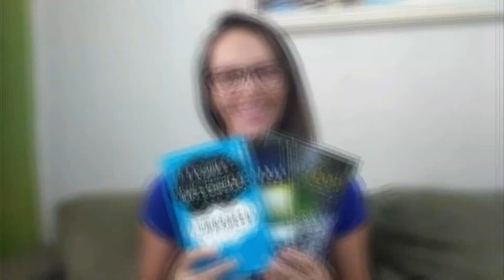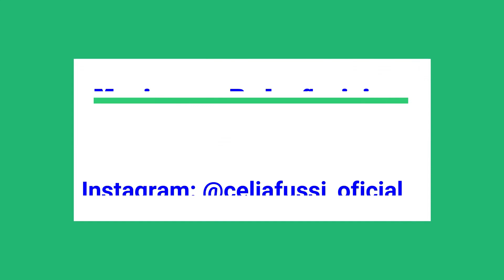Roupinhas novas para meus bebês!!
Oiii pessoal ,hoje trouxe as roupinhas fofas pra vocês verem!!!
**Vem conhecer Fan Page das
Bebês: Célia Fussi Reborn